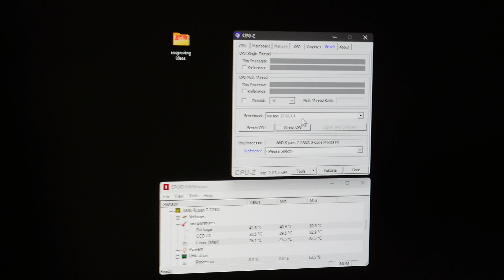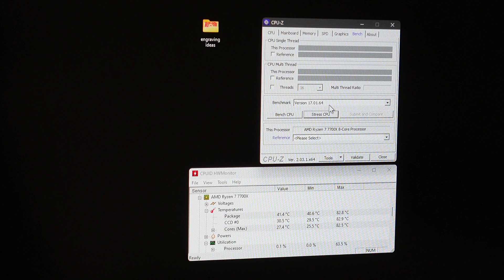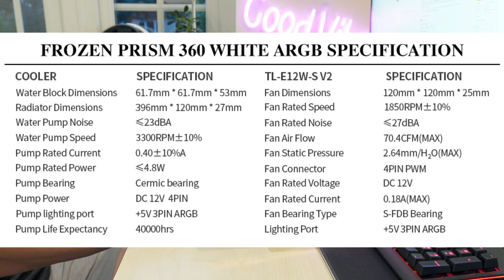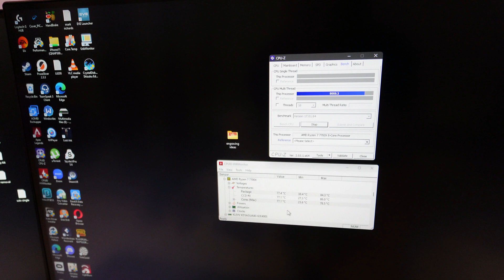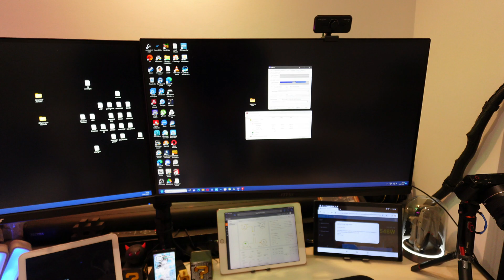Cheapest 360mm AIO cooler on Amazon replacing my faulty MSI MSI MAG CORELIQUID P360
Need a quick fix, what is the cheapest 360mm AIO on Amazon? Is it any good?

The Ryzen 7700x is known to be a heat monster, the MSI MAG coreliquid will heat up to 85c and beyond. Then the CPU cut power to save itself.

(UK) MSI MAG CORELIQUID P360
I am not the only one with problem and there is a recall as the coolent turns into gunk and clog the inside. DO NOT BUY !!!

Thermalright Frozen Prism 360
Cheapest I can find and easy to install, keep my CPU under load at 75c